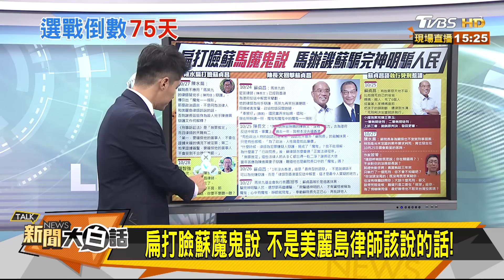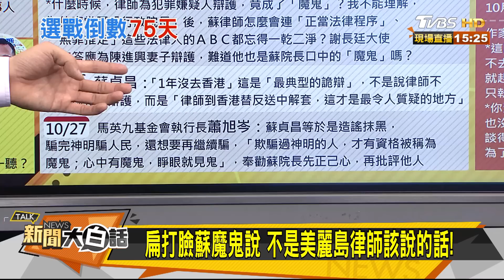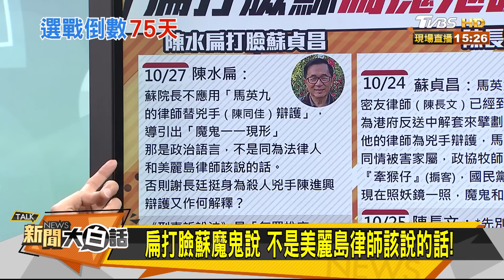扁打臉蘇魔鬼說 不是美麗島律師該說的話！ 新聞大白話 20191028